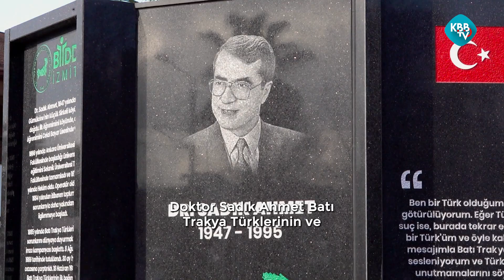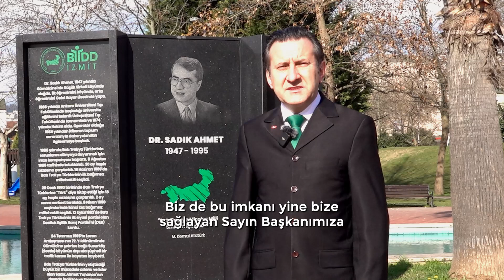Dr. Sadık Ahmet'i Saygı ve Rahmetle Anıyoruz!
Batı Trakya Türklerinin hak ve özgürlük mücadelesinin lideri Dr. SadıkAhmet’in vefat yıldönümünde rahmetle anıyoruz!
Adını ve hatıralarını Kocaeli’de yaşatıyoruz.